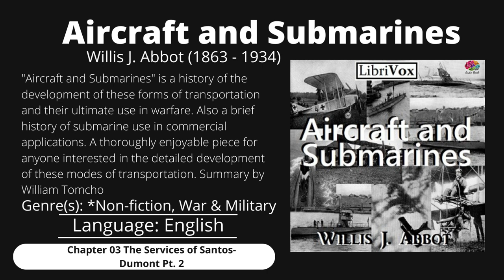Aircraft and Submarines Chapter 04 The Count von Zeppelin Pt. 1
Aircraft and Submarines
Chapter 04 The Count von Zeppelin Pt. 1
"Aircraft and Submarines" is a history of the development of these forms of transportation and their ultimate use in warfare. Also a brief history of submarine use in commercial applications. A thoroughly enjoyable piece for anyone interested in the detailed development of these modes of transportation. Summary by William Tomcho

audiobook,
audiobooks free,
audio books channel,
audio books english,
audio book bangla,
audio books kids,
audio book of enoch,
audiobook myanmar,
audio book of psalms,
audio book 48 laws of power,
audiobook romance,
audio book in amharic,
audiobook amharic,
audio book animal farm,
audio book art of war,
audiobook app,
audio book anne with an e,
audio book about money,
audiobook asmr,
audiobook ad,
a audiobook,
the audio book of enoch,
the audio book of genesis,
the audio book of revelation,
the audio book hindi,
audio book bedtime stories,
audiobook bible,
audio book by aung naing audio book about money,
audio book about success,
audio book about confidence,
audio book about business,
audio book about dinosaurs,
audio book about depression,
audiobook about life,
audiobook about love,
the enemy above audiobook,
stars above audiobook,
evans above audiobook,
audio book after we fell,
audio book after,
audio book life after death,
one second after audiobook,
against the gods audiobook,
against all odds audiobook,
against nature audiobook,